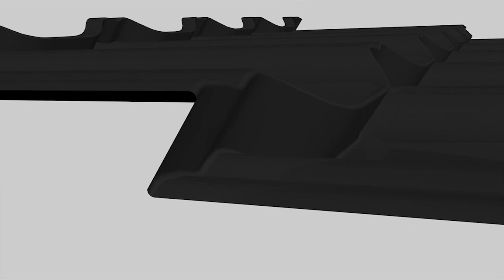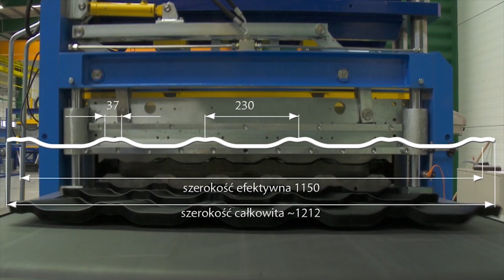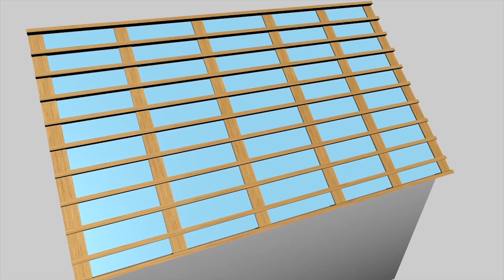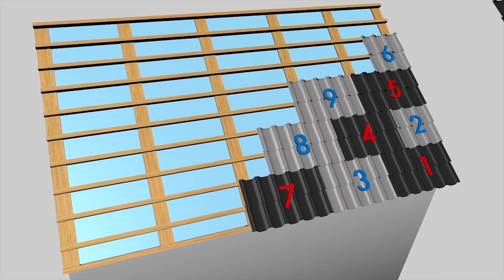Dachówka modułowa ZET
Czym charakteryzuje się Dachówka Modułowa ZET?

Odcinek powstał przy współpracy z firmą: Blachprofil 2.